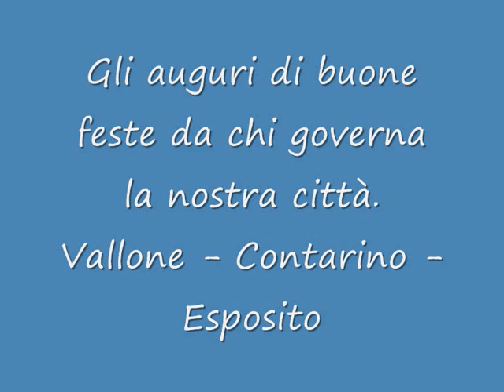PKRTV: Natale2011 - gli auguri del sindaco Vallone e dei consiglieri comunali Contarino ed Esposito